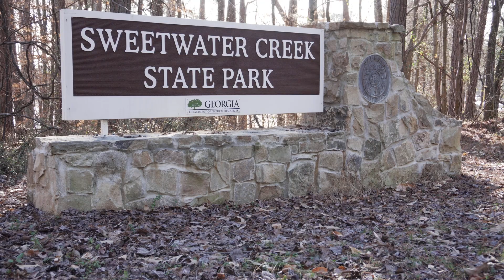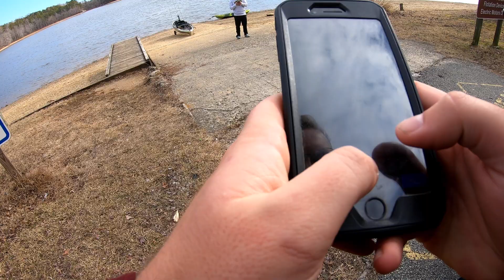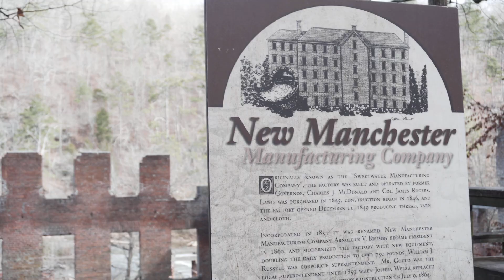A River Runs Through It | Sweetwater Creek State Park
In today's video, we check off our second park in the 2021 Georgia State Park Send: Sweetwater Creek State Park in Douglas County.

This scenic park has a 215 acre lake in addition to miles of hiking trails that take you right along the shoals and mill ruins.